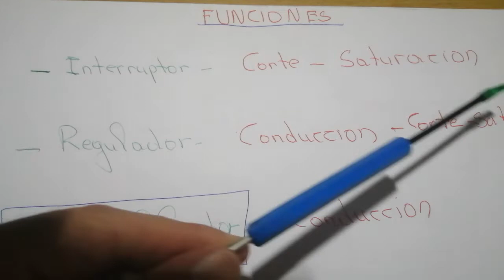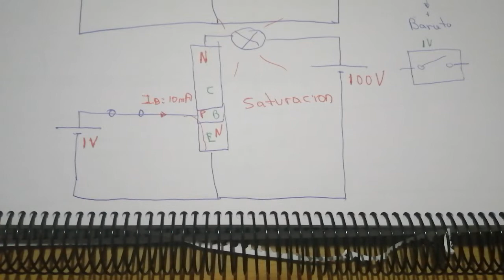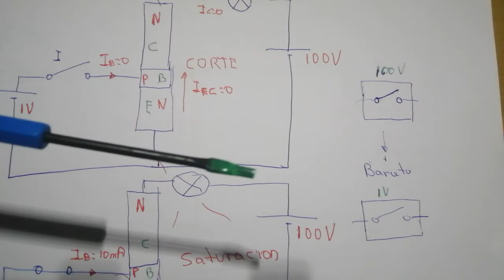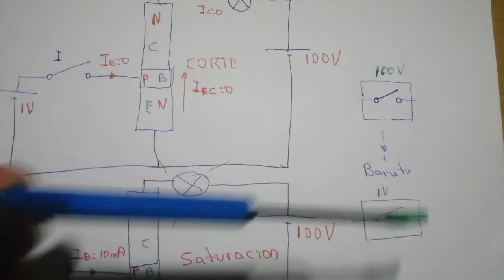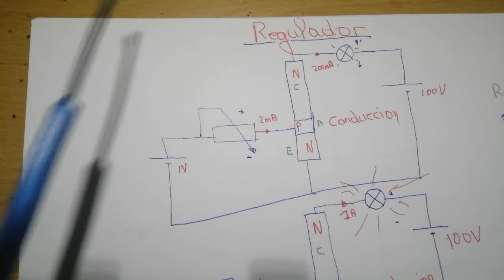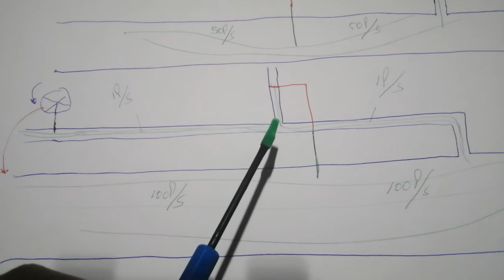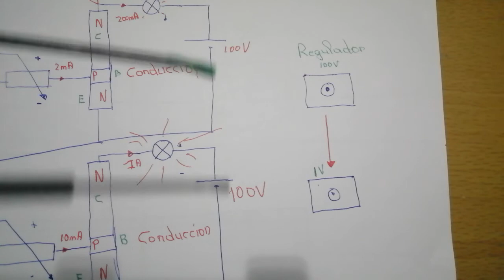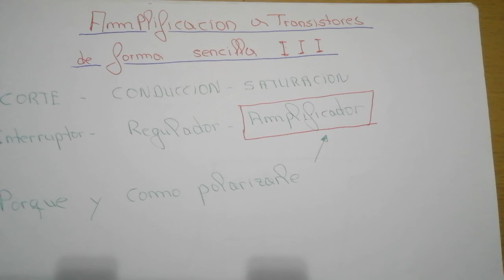Amplificador a transistores de forma sencilla III